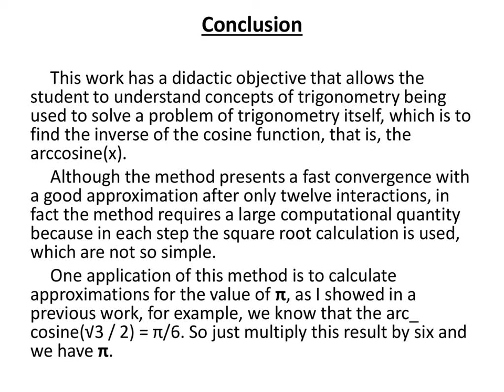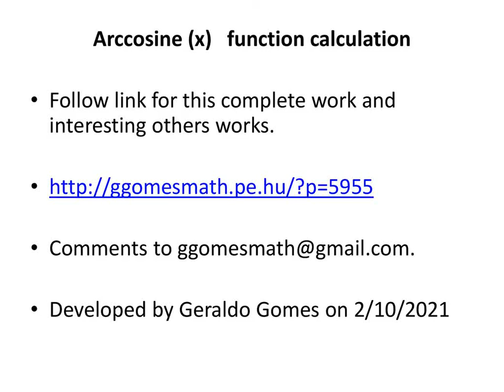Arccosine(x ) function calculation